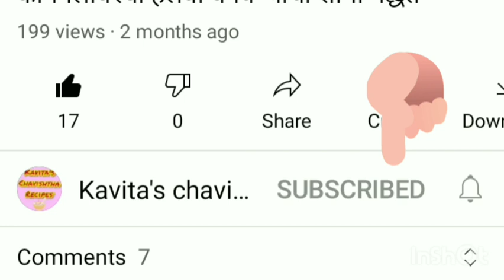खुसखुशीत तोंडात घालताच विरघळणारी शंकरपाळी | easy way to make shankarpali | shankarpali recipe